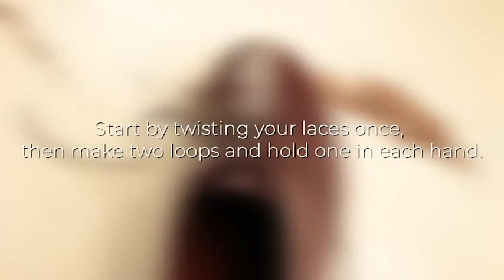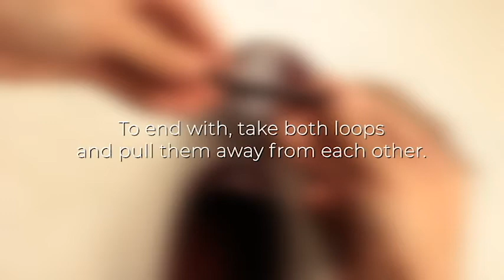Two loops shoelace knot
This approach to tie a double shoelace knot is easy to achieve with a little practice. It is very secure and the result is symmetrical and perfectly aligned. Apply this shoelace knot when tying your dress shoes, derbies or oxfords.